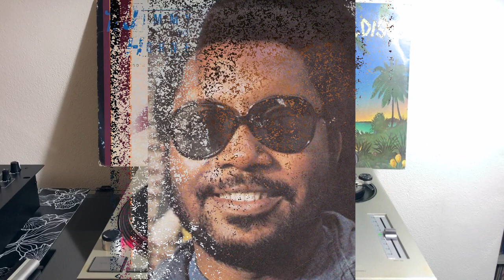Jimmy "Bo" Horne - Spank (Disco-Funk 1978) (Extended Version) AUDIO HQ - VIDEO FULL HD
BIOGRAPHIES OF DISCO MUSIC ARTISTS
Jimmy "Bo" Horne - Spank (Disco-Funk 1978) - Text ITA-ENG-ESP